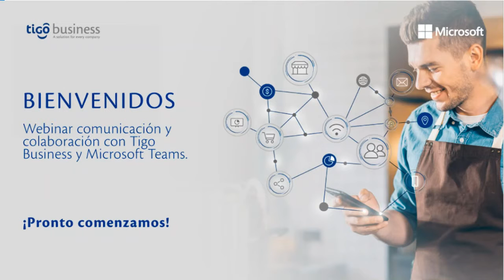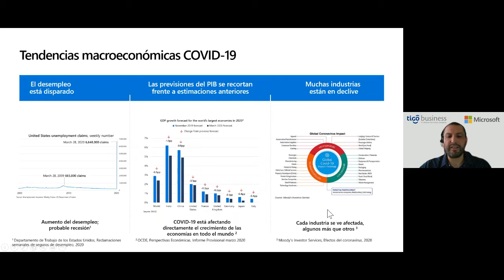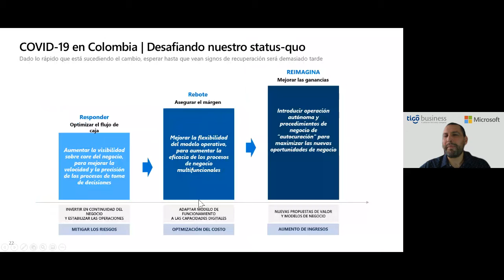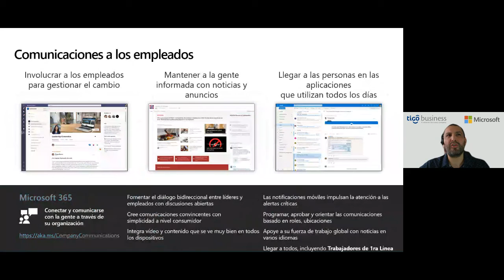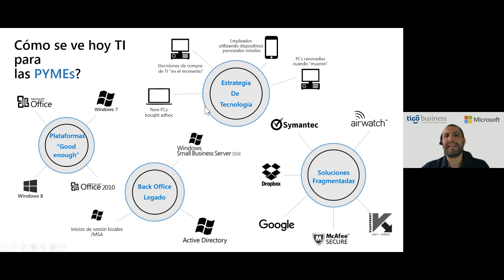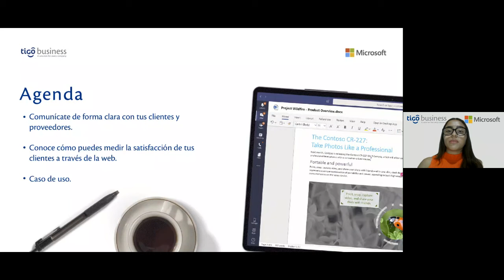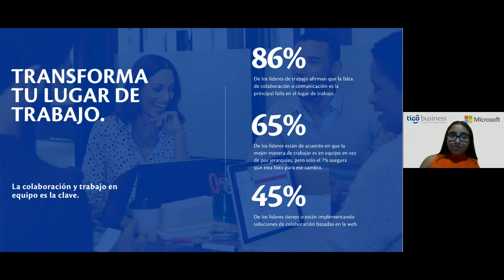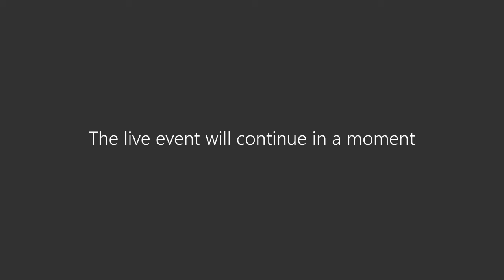Sesión 1: Comunicación y colaboración con Tigo Business y Microsoft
Sesión 1: Comunicación y colaboracion con Tigo Business y Microsort.  Se parte de las últimas innovaciones en esta era de información digital e identifica las herramientas tecnológicas que estan transformando a las PyMES a una nueva era de negocios.